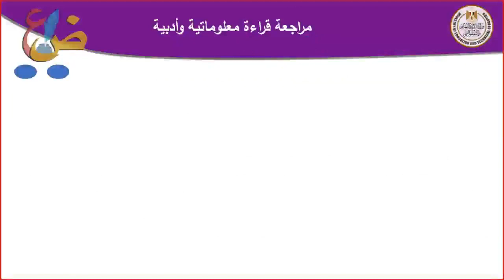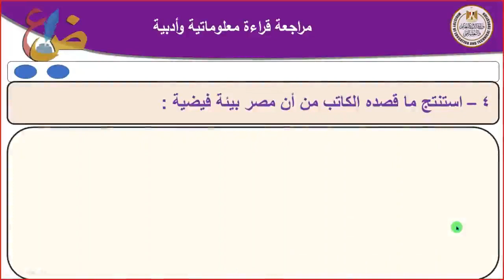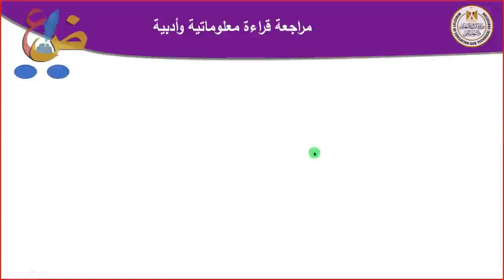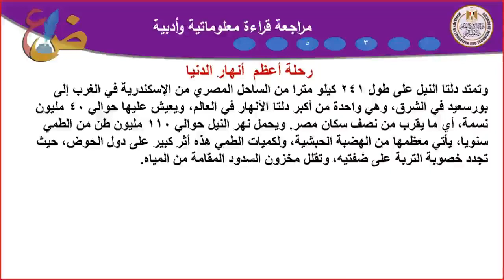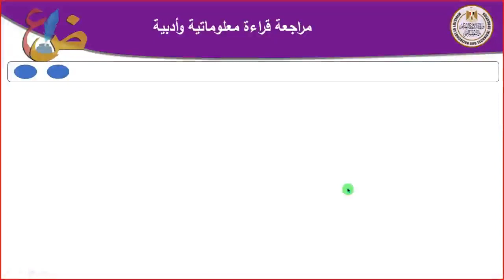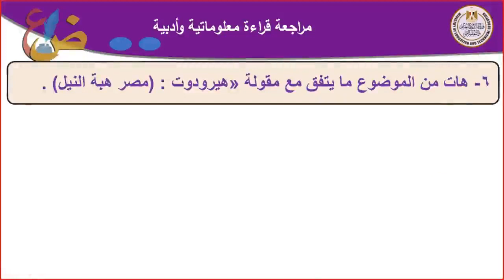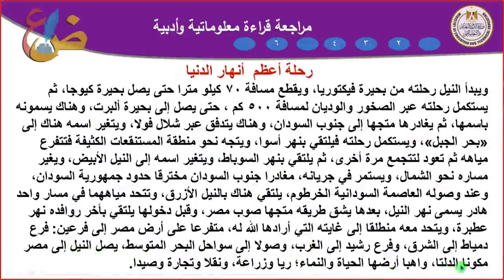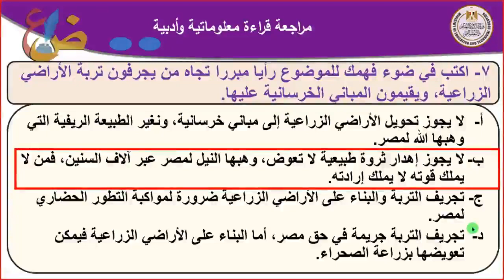عربي ثالث ثانوي مراجعة القراءة المتحررة السيرة الذاتية لعميد الادب العربي طه حسين 2021 2022